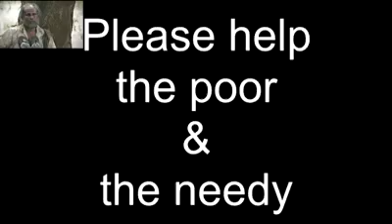March 28, 2018